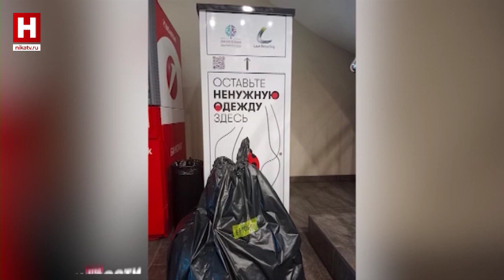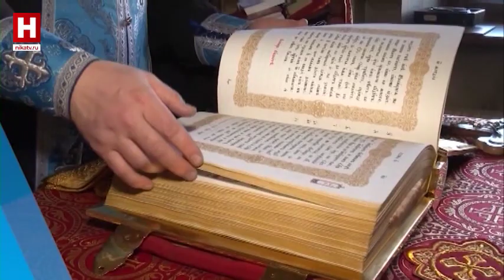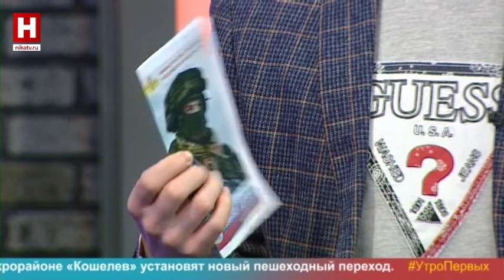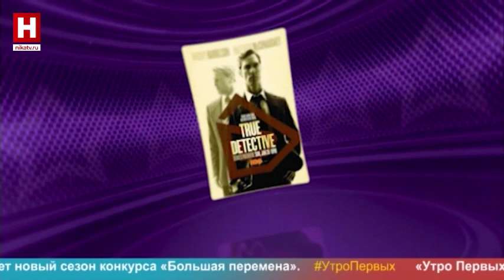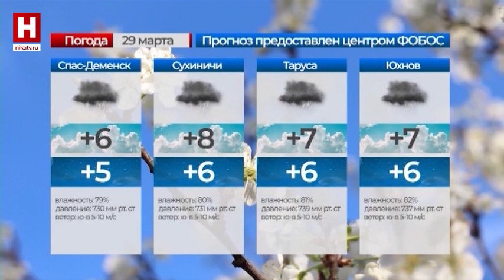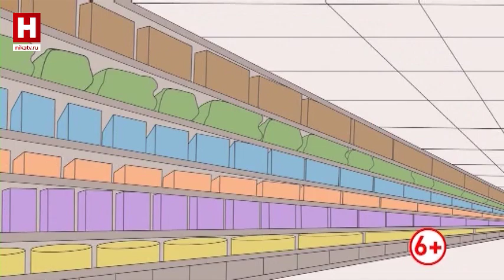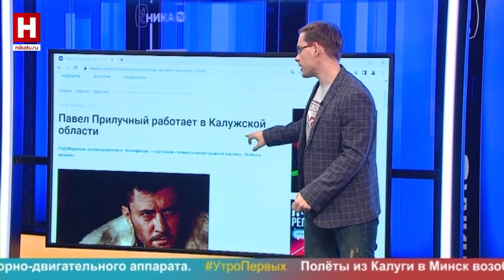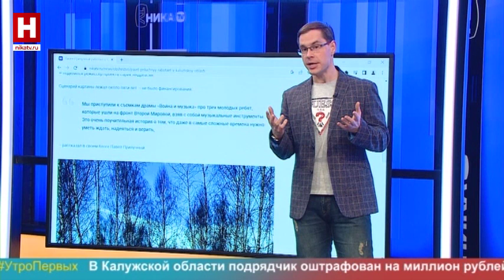УТРО ПЕРВЫХ | 29 марта 2023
Смотрите в свежем выпуске все самое интересное и актуальное:

- на чем может сэкономить город, если грамотно спланировать его природной каркас, расскажет Кирилл Гусев в блоге в поисках крыши.
- подготовимся к юбилею Рахманинова и узнаем много нового о его жизни и творчестве.
- нестрашно о страховке – как обезопасить клиентов банка от ненужных им услуг, узнаем у эксперта.
- о нововведениях в страховой сфере узнаем первыми у утреннего гостя.
- Сергей Ремезов, составил правдивый рейтинг лучших сериалов на свой вкус.
- про художественные шедевры нескучно расскажет арт- инсайдер Юлия Заложных.
- продолжаем следить за площадками чемпионата «Профессионалы» и готовиться к ремонту дома

Использованы музыкальные произведения:

«Break Your Limits» (авт. и исп. Raffael Gruber, Matthias Ullrich), «Edge Of Reason» (авт. и исп. David Tobin), «Vibrant Colors» (авт. и исп. Maxime Lebidois), «Generation Zee» (авт. и исп. Alexandre Lesny, Nolan Cray), «Frederic Vitani» (авт. и исп. Feel the Groove), «Hamish Fletcher Huntley» (авт. и исп. Humanocity).